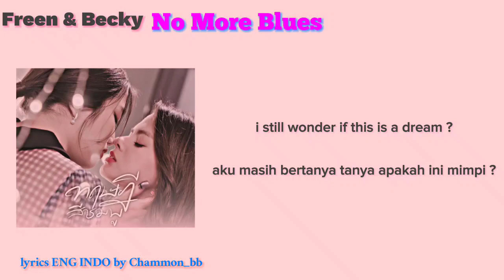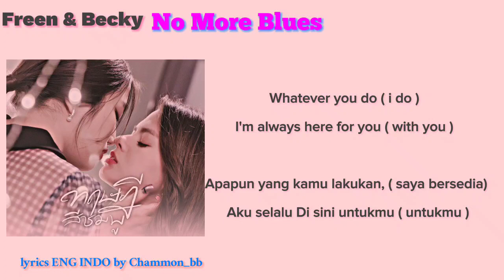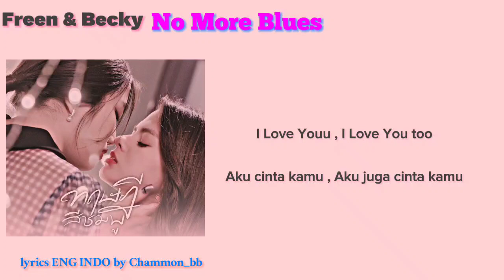Freen & Becky - NO MORE BLUES ( Lyrics ENG INDO )